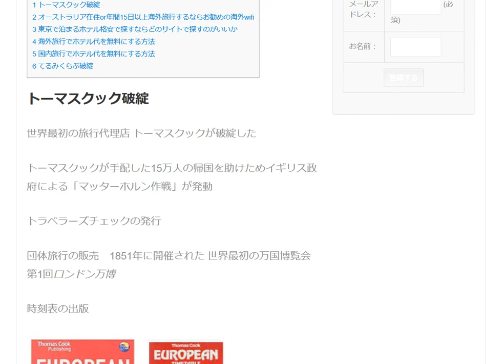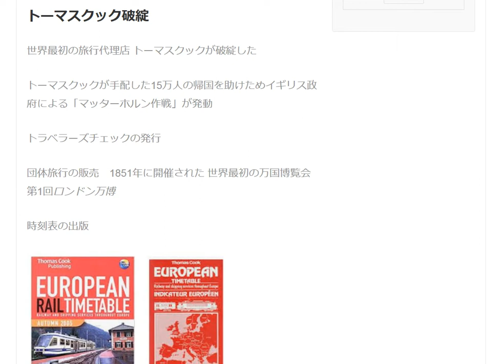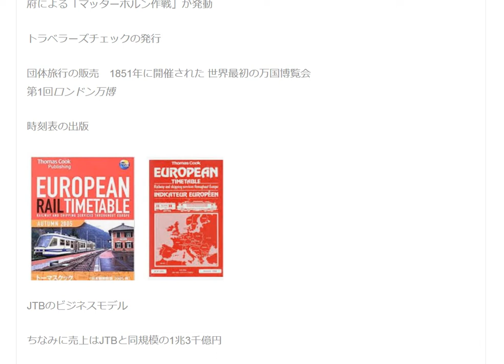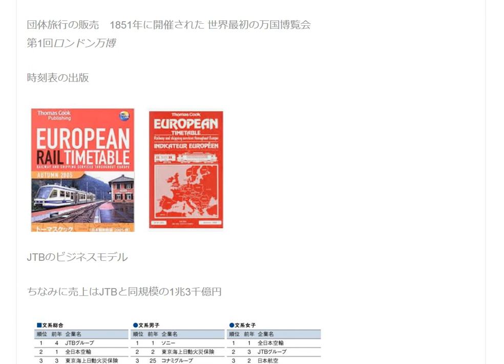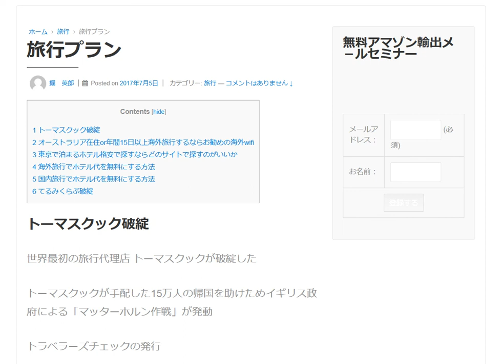世界最初の旅行代理店 トーマスクックが破綻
マッターホルン作戦が発動 トラベラーズチェックの発行 団体旅行の販売 1851年に開催された 世界最初の万国博覧会 第1回ロンドン万博 時刻表の出版 売上はJTBと同規模の1兆3千億円

1日10分で月10万円を稼ぐ! Amazon輸出ビジネスがわかる本(2013/11/22)